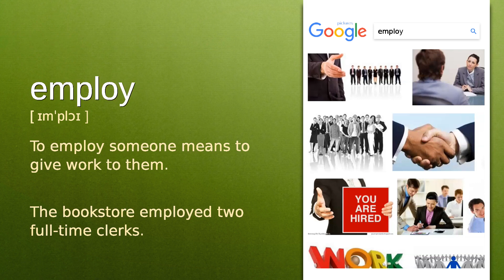Employ : B1 level english vocabulary lesson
In this english video we will see what the word "Employ" means. It's an English word from B1 level vocabulary list.

The word is "Employ", meaning is: "To employ someone means to give work to them." and example is: "The bookstore employed two full-time clerks.".